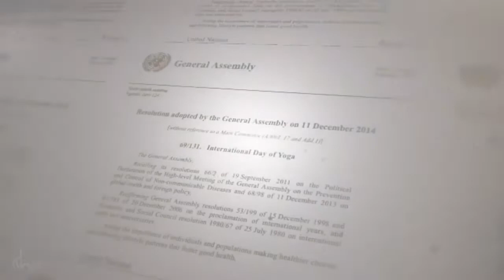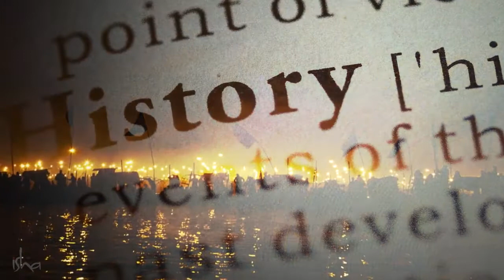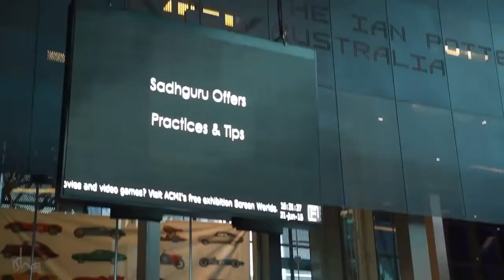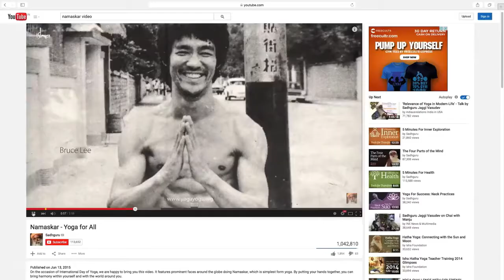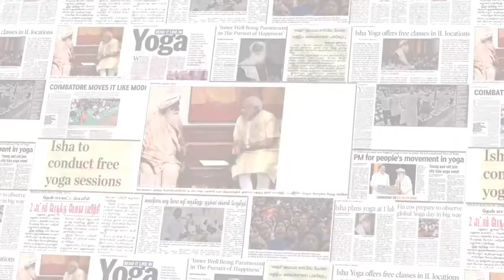International Yoga Day: Glimpses of A Historic Event | Sadhguru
A compilation of events around the world, conducted by Isha Foundation on June 21, International Yoga Day. From Sydney to Beirut, from the US to China, and even 35,000 ft up in the air on SpiceJet flights, Isha Foundation volunteers conducted sessions of short, powerful Upa-Yoga practices, specially designed by Sadhguru for Yoga Day.

sadhguru
sadhguru 2019,
sadhguru speech
sadhguru latest
sadhguru 2020
sadhguru meditation
sadhguru speeches
sadhguru motivation
sadhguru shiva,
sadhguru advice
sadguru
sadhguru bangla
sadhguru live
satguru
isha foundation
yoga